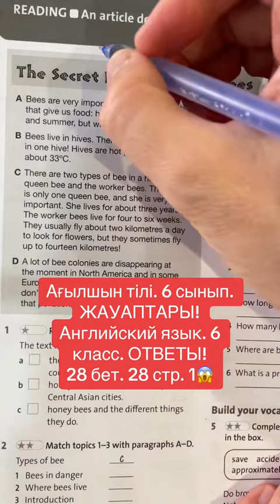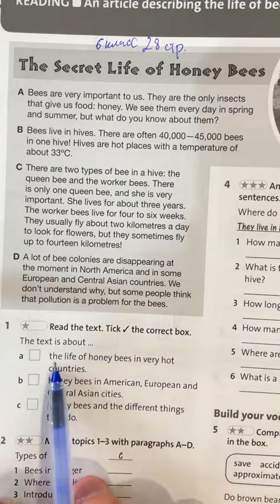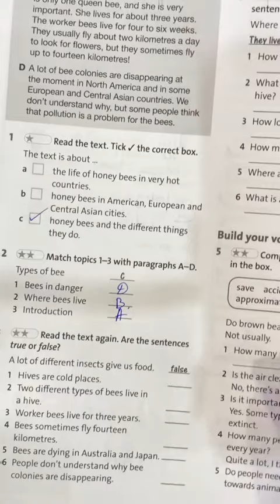Ағылшын тілі. 6 сынып. ЖАУАПТАРЫ!Английский язык. 6 класс. ОТВЕТЫ! Үй жұмысы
Үй жұмысы!🤩🇬🇧👩🏻‍🎓👨🏻‍🎓